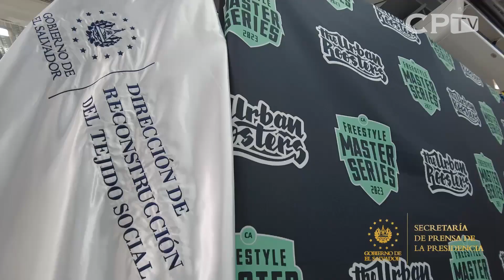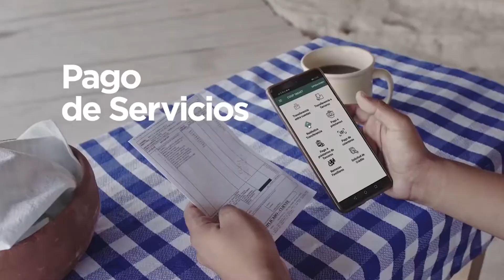Mundial de Freestyle en El Salvador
Gracias al apoyo del presidente @nayibbukele, los niños, adolescentes y jóvenes de nuestro país ahora pueden gozar de espacios para disfrutar del arte del Freestyle. @fmscaribe